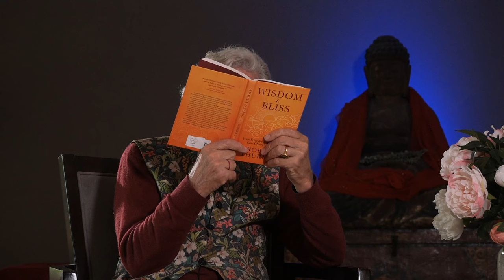Wisdom Is Bliss Session Nineteen with Robert A.F. Thurman